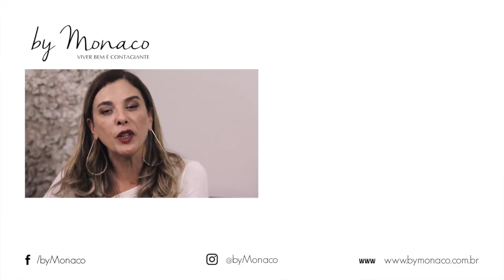Tendência e Estilo - Horóscopo Fashion Leão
Jacqueline Cordeiro explica a influência dos astros na moda do dia a dia e mostra excelentes opções de looks baseadas no signo de Leão.

No mês de leão a moda é exuberante, cheia de dramaticidade e cores lindas. Na moda gostamos de dramaticidade,  de exuberância, de impactar.

Leão traz pra gente o desejo de  causar mesmo, a gente seduz através do que vestimos. Amamos cores fortes, estampas grandes, maxi acessórios, tudo aquilo que cause impacto e chame a atenção para as nossas produções.

Ficamos com a auto estima muito mais elevada e com mais coragem de vestir produções que em outras situações a gente não teria coragem. O amarelo, o dourado e o alaranjado são cores muito pertinentes neste momento, gostamos das cores quentes e a gente se joga sem medo porque a gente quer chamar atenção.

Conecte-se:
Curta nossa página: